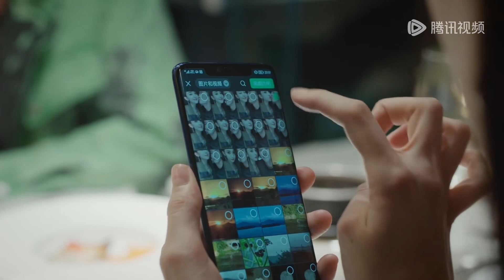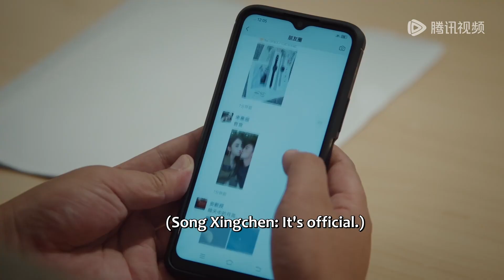EP16 Clip 宋星辰朋友圈官宣，前男友难以释怀深夜上门道歉【恋恋红尘 Got A Crush On You】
【剧情介绍】初遇唇枪舌战，再遇撩人心动。火辣潇洒内心有态度的宋星辰遇上禁欲系母胎单身的冷面救援队长苏清澈，一场势均力敌的爱情就此展开。
集数：26集
主演：古力娜扎 、徐开骋

00:00 更多精彩视频尽在 WeTV / Tencent Video APP
00:30 下载 WeTV / Tencent Video APP 看海量完整版腾讯视频